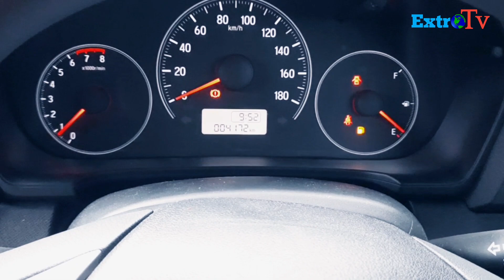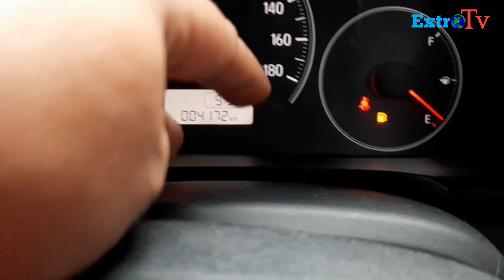🔴Berapa Cadangan Bensin Mobil Anda ⁉️Hati-hati Jika Tanda Menyala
Berapa Cadangan Bensin Mobil Anda ⁉️Hati-hati Jika Tanda Menyala ‎@ExtroTV

ExtroTv |Go Review adalah chanel yang senantiasa menginfokan hal hal menarik dalam dunia otomotif, harga harga mobil bekas terbaru , harga mobil terkini , review fitur mobil seperti Aki , AC , Ban serep ,harga mobil honda , harga mobil baru dan test drive mobil .

Every Content in this channel for purpose such Education ,News Report ,interprtation etc.